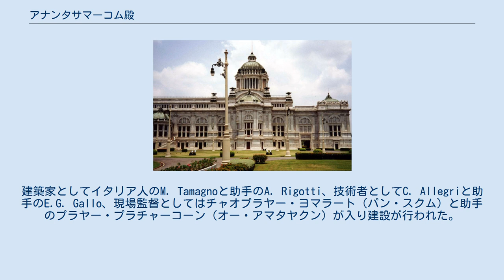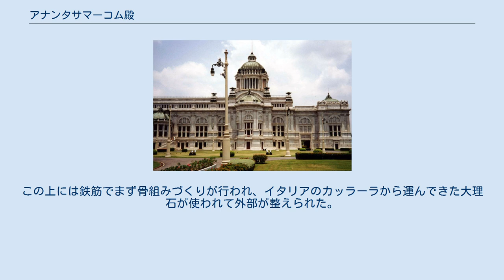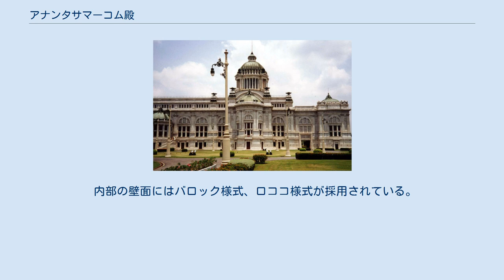アナンタサマーコム殿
アナンタサマーコム殿 アナンタサマーコム殿（พระที่นั่งอนันตสมาคม、アーナンダ・サマコム殿とも）は、タイのドゥシット宮殿の殿。
 大理石を用いた作りが特徴的であり、一時国会議事堂として利用されていた他、映画『グッド・モーニング・ベトナム』のエンディング・シーンなど映画のロケで採用されたり、迎賓館として利用されたりしている。
現在タイの国会開会式は本殿の大広間で行われている(ラーマ10世治世下初の2019年の開会式は稀にも外務省の建物において行われた) 。
2017年末以降、近隣のウィマーンメーク宮殿と共に内部非公開となっている(本殿の外観を敷地外より拝観可)。
 1907年にラーマ5世（チュラーロンコーン）によって迎賓館として、宮殿建設の勅令が出された事に歴史が始まる。
建築家としてイタリア人のM. Tamagnoと助手のA. Rigotti、技術者としてC. Allegriと助手のE.G. Gallo、現場監督としてはチャオプラヤー・ヨマラート（パン・スクム）と助手のプラヤー・プラチャーコーン（オー・アマタヤクン）が入り建設が行われた。
王宮の完成はラーマ5世の存命中に完成せず、ラーマ6世（ワチラーウット）の時代、総計約1500万バーツ（2005年現在のレートで約4500万円）が費やされ1915年に完成した。
 ラーマ5世が当時としては国力を無視した1500万バーツもの資金をつぎ込んでこの宮殿を建設しようとした理由として、西洋にタイを国力のある国家であることを見せつけようとした、壮大な宮殿を造り国王の権限を高めようとしたなどの意図があると言われる。
このため、アナンタサマーコム宮殿はラーマ5世に代表されるような絶対王政のシンボルとして見られていた。
実際はこの建設費が政府財政を悪化させ、世界大恐慌と重なって、結果的にラーマ7世時代の官僚の大幅リストラを招いた。
 この時に現れた官僚らの不信感は1932年6月24日の立憲革命官僚らによる立憲革命を導き、最終的にアナンタサマーコム宮殿は、国会議事堂として利用されることになった。
絶対王政のシンボルと見られていたアナンタサマーコム宮殿は、民主主義のシンボルへとその地位を大きく変えた。
後に憲法改正によって国会議員の定員が多くなったため、隣りに近代的な国会議事堂を新たに建設し、アナンタサマーコム宮殿は再び接客用に利用される事となる。
2003年にはAPECバンコク首脳会議で利用されている。
 設計はサン・ピエトロ大聖堂（ローマ）、セント・ポール大聖堂（ロンドン）などを元に行われたと言われる。
建築様式はおおむねルネサンス様式を採用しているが、非常に後期のものであるがために、外部の彫刻にはバロック様式の影響、内部の一部にはロココ様式なども見て取ることが出来る。
 バンコクが地盤の悪い湿地帯であったために、大理石で出来た巨大で重量のあるこの宮殿の建設のためには地盤固めが不可欠であった。
まず、鉄の棒を高いところから垂直に落下させ10m程度の穴を開けそこへコンクリートを流し込み地中にコンクリート柱を形成せる、という当時最新の技術の技術が導入されている。
さらに、コンクリート柱および建設予定地の地面にコンクリートが水平に広げられた。
この上には鉄筋でまず骨組みづくりが行われ、イタリアのカッラーラから運んできた大理石が使われて外部が整えられた。
こうして完成したものは2階建てで、ドームは7つ、大きさは奥行き49.5m、幅112.5m、高さ49.50m、のものになった。
 内部の壁面にはバロック様式、ロココ様式が採用されている。
天井部の壁面にはラーマ1世から、5世に関連する出来事が描かれている。
これらはイタリア人画家のRiguliによって、当時の文化人ナリッサラーヌワッティウォン王子がタイに関するコンセプトの提供を行い、スケッチ画を作成、その後描かれたものである。